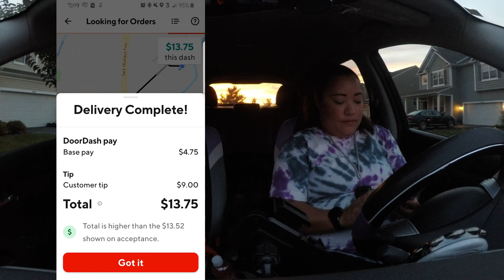Dash with me! Doordash Vlog #3